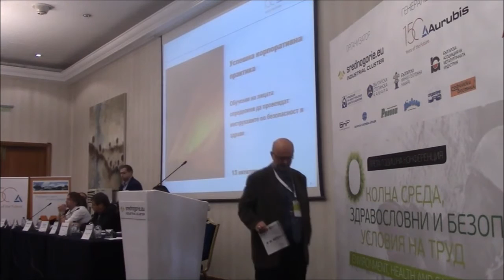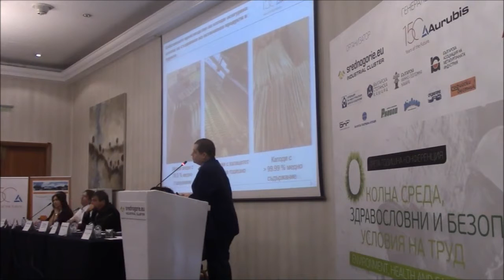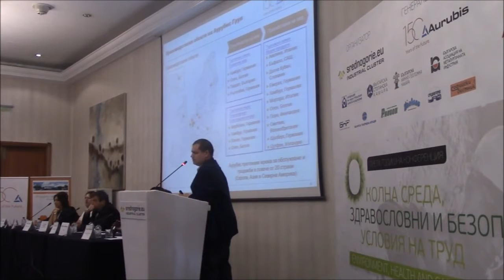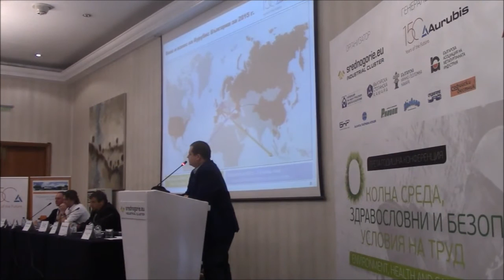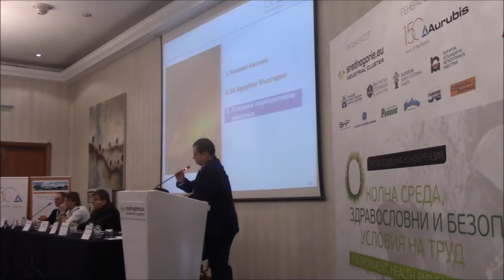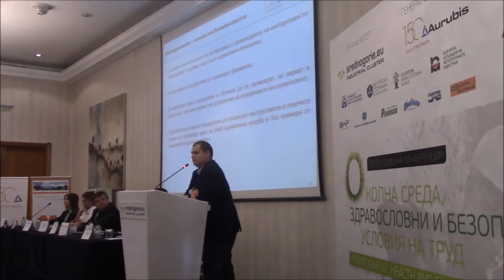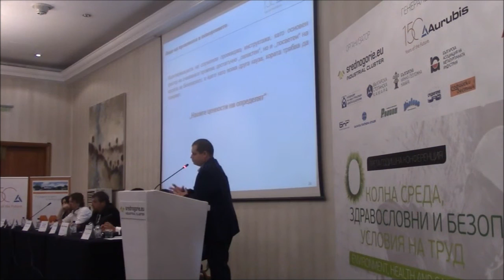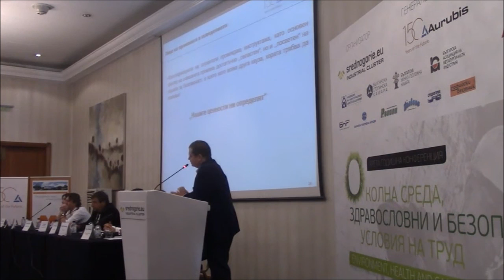Добра практика в обучението на лицата провеждащи инструктажи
Г-н Евелин Русинов от Аурубис сподели дизайн на обучение на лицата, които провеждат инструктажи, с който се разчупват традиционните разбирания за подобно обучение.